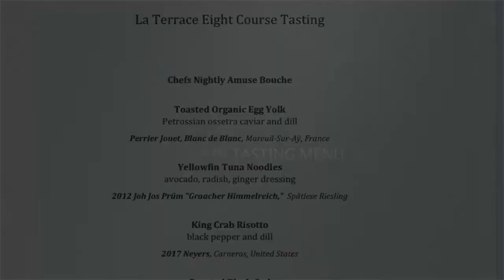Jean-Georges Beverly Hills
Autumn 8 Course Tasting Menu